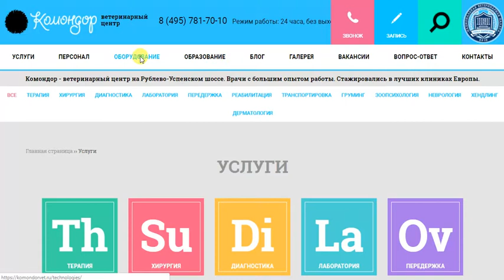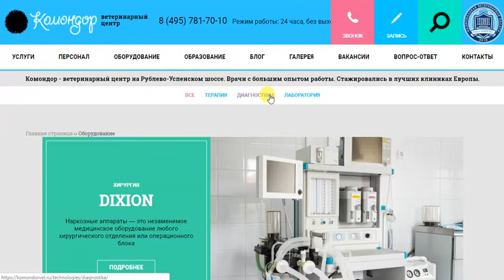Комондор ветеринарная клиника